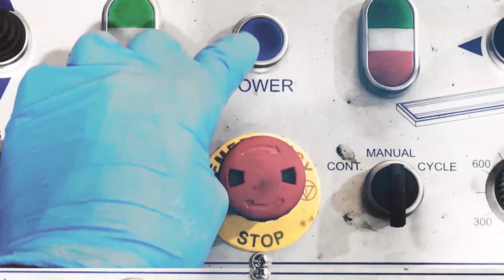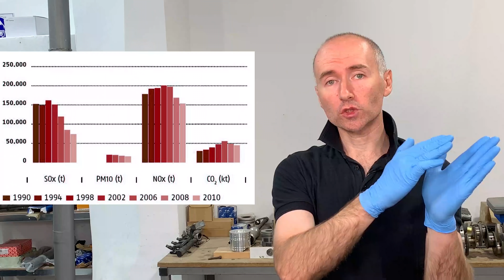¿Es la muerte del Motor combustión? motor de combustion interna, motor diesel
👉👉¿Esta muerto el motor de combustión interna? 👈👈

Este vídeo es únicamente mi opinión personal sobre el futuro del motor de combustion interna.

Como esta relacionado el combustible, la manera de inyectar y el tiempo en el que lo hacemos con el ruido característico de un motor Diésel.

En este vídeo veremos como esta relacionado el combustible, la manera de inyectar y el tiempo en el que lo hacemos con el ruido característico de un motor Diésel.
Todos asumimos un sonido diésel a una mecánica ruda, poco trabajada, pero realmente el sonido peculiar de un motor diésel suena mucho por otras razones que veremos en este vídeo.
Podemos considerar que un motor diésel suena muy fuerte simplemente por como concepto implicado en las inyecciones directas, en las cuales hemos trabajado mucho en los últimos años.

                                             👉Sonido de motor diesel, Inyector o injector👈
inyeccion piloto common rail ajuste basico
Las preinyecciones, la inyección piloto y las pos inyecciones son de las partes de la inyección más olvidadas o que menos en cuenta se tienen, es por este motivo que hemos decidido comentar más sobre este asunto y repasar los conceptos principales, así como la manera de proceder.
La inyección common rail diesel actual, es tan compleja como eficiente, de lograr un ajuste de inyectores diesel a no hacerlo, dependerá el éxito o no del sistema.
La inyeccion denso es quizás la más eficiente con el diésel, pero la más difícil con diferencia.
El ajuste de inyectores denso diesel suele ocasionar muchos dolores de cabeza para realizarlo de manera correcta en determinados vehículos.
Siempre tendemos a llamar programación de inyectores, pero en este caso se trata de inyector emparejar.
inyeccion piloto diesel esta totalmente ligada a programacion de inyectores diesel o dicho de otra manera programacion de inyectores common rail

Cualquier inyector diésel common rail precisa de una serie de cuidados en su trato, para realizar un cambio de forma mecanica y también eléctrica.
Cuando tenemos que cambiar inyectores diésel siempre deberemos tener presente aspectos como la limpieza de la zona, las superficies de contacto, el par de apriete, la purga o el ajuste de inyectores diésel.
Tres de las marcas más relevantes del mercado, como son Delphi, Siemens o Denso, precisan purgar inyectores diésel para evitar dificultades en el arranque inicial.
Un inyector denso además precisara de unos requisitos de programacion diesel adicionales.
Un inyector Delphi será más especial en la purga motor diésel.
Sobre las arandelas de inyector teneis un video especifico que ayuda a entender porque es tan importante este elemento.
inyector emparejar lo podemos relacionar con un puro tramite, este video intenta mostrar porque es tan importante.
Codigo IDE, i2c, i3c, podemos emplear la nomenclatura que prefiráis, el resultado y lo que se pretende es semejante.

Para que la inversión sea lo más llevadera posible para tu bolsillo, cuando necesites recambios para vehículos, en ✅ ✅ tenemos los mejores precios en turbos, juntas, culatas, inyectores y cualquier pieza de recambio para coches: directas de fabricante, manteniendo los mayores estándares de calidad.

⚠ Presta atención a las indicaciones y precauciones. ⚠ Este vídeo tiene la intención de orientarte, pero recuerda que la responsabilidad última es tuya. No realices nada que no estés seguro o si lo ves necesario, antes de realizar un curso de mecánica, y en caso de duda, acude siempre a una persona profesional.

 🎥𝐂𝐑É𝐃𝐈𝐓𝐎𝐒 🎥
𝐄𝐪𝐮𝐢𝐩𝐨 𝐘𝐓
𝐆𝐫𝐚𝐛𝐚𝐜𝐢ó𝐧: 𝐑. 𝐓𝐚𝐧𝐠𝐨
𝐄𝐝𝐢𝐜𝐢ó𝐧: 𝐆. 𝐂𝐚𝐬𝐡